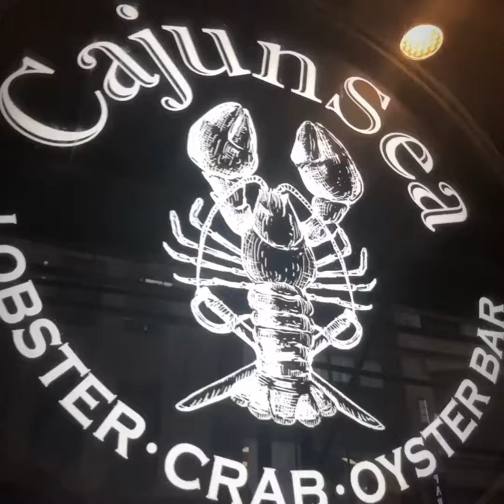The Corpuz do New York